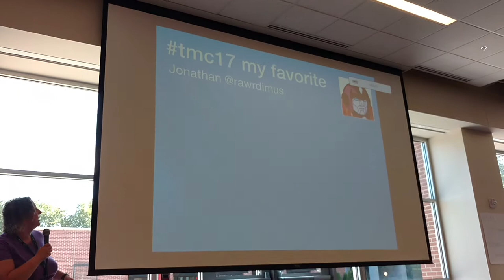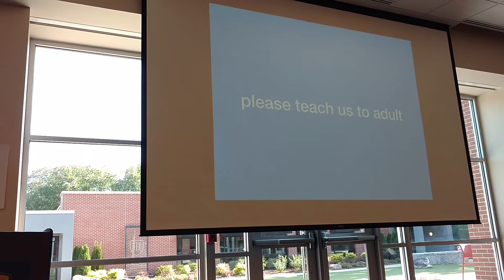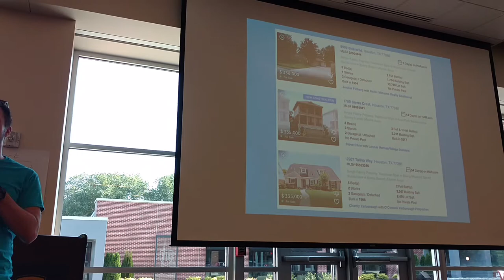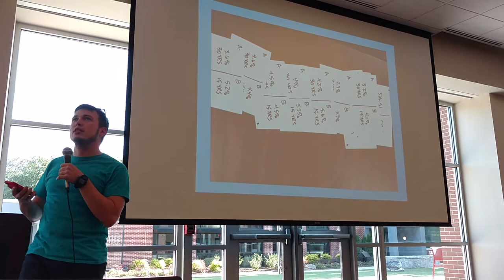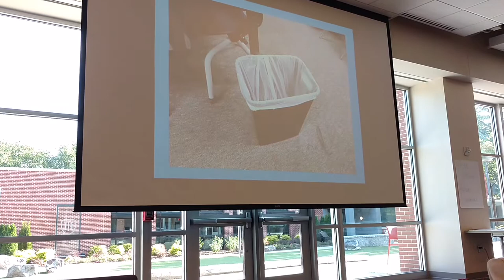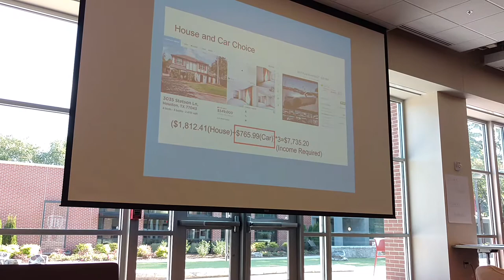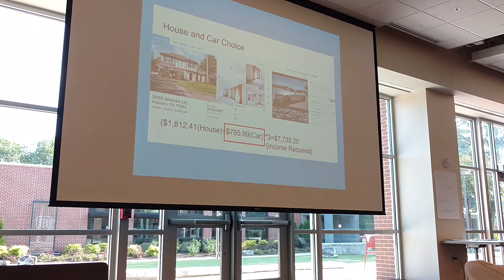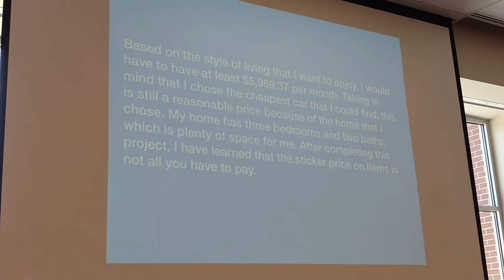2017 29 Jonathan Claydon How to Adult